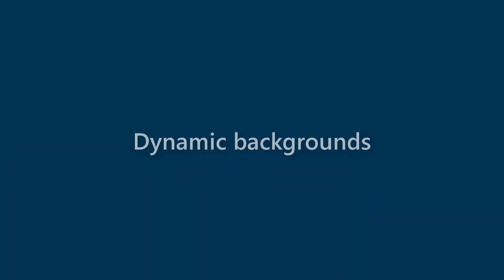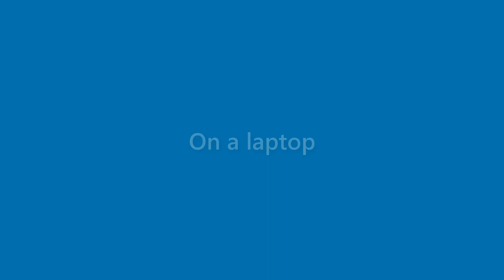Roland Dorsey - appearance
Name Look - Roland Dorsey - appearance. In this video we present "Roland Dorsey" name look and feel in various scenarios.
This video will cover:
How does "Roland Dorsey" look as a personal letterhead?
How does "Roland Dorsey" look on a business card?
How does "Roland Dorsey" look on a computer/laptop screen?
How does "Roland Dorsey" look with different background colors?
How does "Roland Dorsey" look with various fonts?